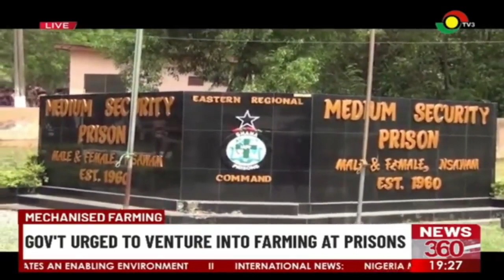Mechanized farming: Government urged to venture into farming at prisons.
The Ghana Prison Service has recommended to government to venture into mechanized farming at the prisons if it wants to tap into the potential of inmates.